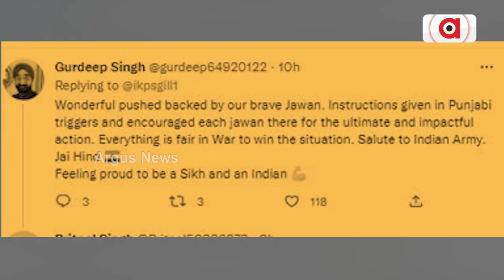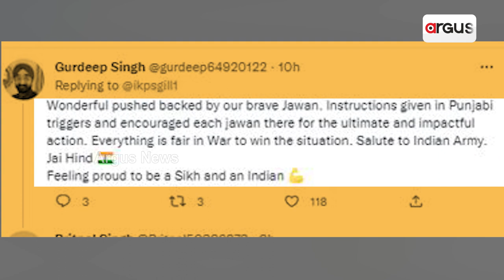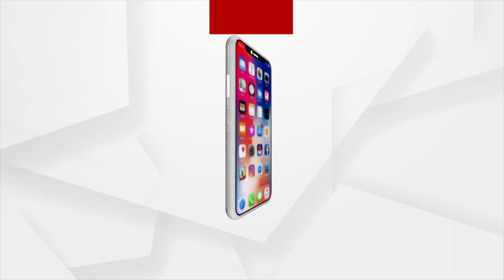ଏଲଏସିରେ ଚୀନର ବଦମାସୀକୁ ନେଇ ଚାରିଆଡେ ଚର୍ଚ୍ଚା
ଏଲଏସିରେ ଚୀନର ବଦମାସୀକୁ ନେଇ ଚାରିଆଡେ ଚର୍ଚ୍ଚା । ଗୋଟେ ପଟେ ଶାନ୍ତିର କଥା କହି ଅନ୍ୟପଟେ ସୀମାରେ ଅଶାନ୍ତି ସୃଷ୍ଟି କରୁଛି ଚୀନ । ଏହାରି ଭିତରେ ସୋସିଆଲ ମିଡିଆରେ ଭାଇରାଲ ହେଉଛି ଏହି ଭିଡିଓ ।